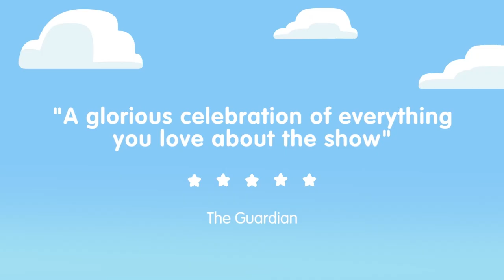Bluey's Big Play - The Stage Show | October 6-8, 2023 | The Weidner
Bluey's Big Play - The Stage Show
Coming to The Weidner for 4 Performances | October 6-8 (FOUTH SHOW ADDED!)

Friday, October 6 | 6 PM
Saturday, October 7 |  11 AM
Saturday, October 7 | 3 PM
Sunday, October 8 | 1 PM *FOURTH SHOW ADDED*

Bluey's Big Play is a brand-new theatrical adaptation of the Emmy® award-winning children's television series, with an original story by Bluey creator Joe Brumm, and new music by Bluey composer, Joff Bush. Join the Heelers in their first live theatre show made just for you, featuring brilliantly created puppets. This is Bluey as you've never seen it before, brought to real life.